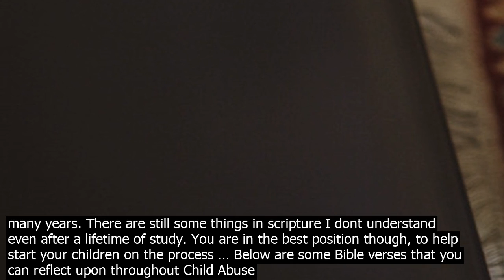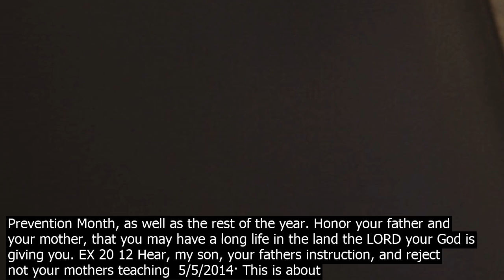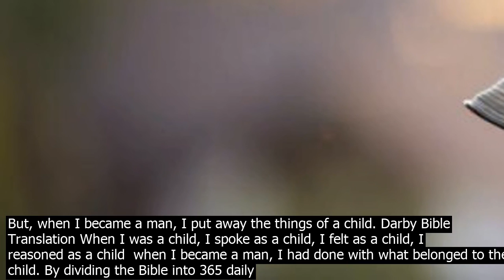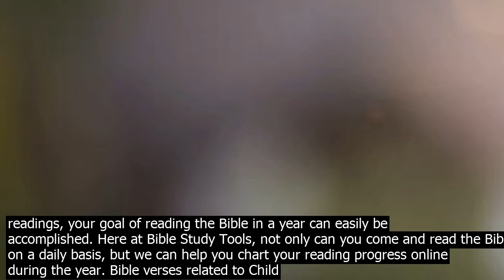Child reading bible · david murray is the author of exploring the bible a bible r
1/9/2018· David Murray is the author of Exploring the Bible  A Bible Reading Plan for Kids 2017 and Reset  Living a GracePaced Life in a Burnout Culture 2017. Married with five children, he is professor of Old Testament and practical theology at Puritan Reformed Seminary and pastor of Grand Rapids Free Reformed Church. 3/7/2014· MinistryToChildrenm helps you tell kids about Jesus by providing ageappropriate Bible study material and Sunday School curriculum – all 100pc free online.. We believe that God is the loving Father of all kids. It is HIS divine will that young people come to faith in Jesus Christ and find salvation through the Gospel and the work of the Holy Spirit to bring them to faith. Reading both the Old and New Testament, while keeping their tender hearts away from some of the scripture that is appropriate for older ages. Taking turns reading the Bible using the Daily Bible Reading Plan For Kids below. Well read either in the morning or before bed. Listening to … 1/28/2013· Bible reading comprehension is a ski.ll your child will need to practice for many years. There are still some things in scripture I dont understand even after a lifetime of study. You are in the best position though, to help start your children on the process … Below are some Bible verses that you can reflect upon throughout Child Abuse Prevention Month, as well as the rest of the year. Honor your father and your mother, that you may have a long life in the land the LORD your God is giving you. EX 20 12 Hear, my son, your fathers instruction, and reject not your mothers teaching  5/5/2014· This is about letting a child read a Bible during free reading time. Sasser said the school violated the boys co.nstitutional rights. He also accused them of viewpoint discrimination ... DouayRheims Bible When I was a child, I spoke as a child, I understood as a child, I thought as a child. But, when I became a man, I put away the things of a child. Darby Bible Translation When I was a child, I spoke as a child, I felt as a child, I reasoned as a child  when I became a man, I had done with what belonged to the child. Reading 1, Ephesians 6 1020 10 Finally, grow strong in the Lord, with the strength of his power.. 11 Put on the full armour of God so as to be able to resist the devils tactics.. 12 For it is not against human enemies that we have to struggle, but against the principalities and the ruling forces who are masters of the darkness in this world, the spirits of evil in the heavens. By dividing the Bible into 365 daily readings, your goal of reading the Bible in a year can easily be accomplished. Here at Bible Study Tools, not only can you come and read the Bible on a daily basis, but we can help you chart your reading progress online during the year. King James Bible Online  Authorized King James Version KJV of the Bible the preserved and living Word of God. Includes 1611 KJV and 1769 Cambridge KJV. 3/7/2014· MinistryToChildrenm helps you tell kids about Jesus by providing ageappropriate Bible study material and Sunday School curriculum – all 100pc free online.. We believe that God is the loving Father of all kids. It is HIS divine will that young people come to faith in Jesus Christ and find salvation through the Gospel and the work of the Holy Spirit to bring them to faith. Below are some Bible verses that you can reflect upon throughout Child Abuse Prevention Month, as well as the rest of the year. Honor your father and your mother, that you may have a long life in the land the LORD your God is giving you. EX 20 12 Hear, my son, your fathers instruction, and reject not your mothers teaching  5/5/2014· This is about letting a child read a Bible during free reading time. Sasser said the school violated the boys co.nstitutional rights. He also accused them of viewpoint discrimination ... Illustration of Child reading bible vector art, clipart and stock vectors. Image 22873256. #45795408  Young child girl reading and study holy bible at blue desk in.. Similar Images . Add to Likebox #26589496  Detail of an old holy bible open with a beautiful and mystical.. Similar Images . Add to Likebox #36573733  Man reading from the holy bible, close up. Similar Images ... DouayRheims Bible When I was a child, I spoke as a child, I understood as a child, I thought as a child. But, when I became a man, I put away the things of a child. Darby Bible Translation When I was a child, I spoke as a child, I felt as a child, I reasoned as a child  when I became a man, I had done with what belonged to the child. By dividing the Bible into 365 daily readings, your goal of reading the Bible in a year can easily be accomplished. Here at Bible Study Tools, not only can you come and read the Bible on a daily basis, but we can help you chart your reading progress online during